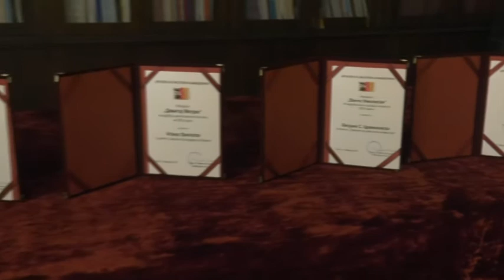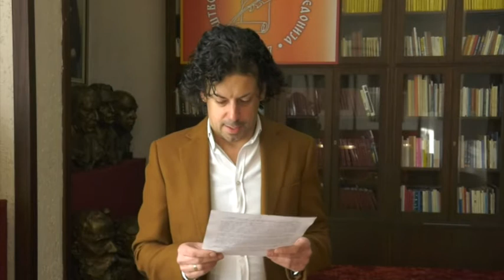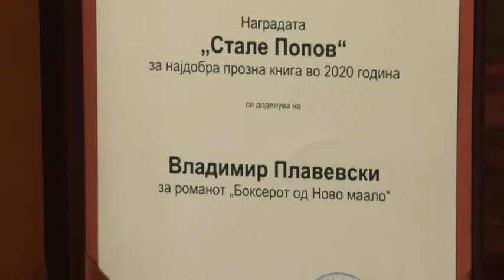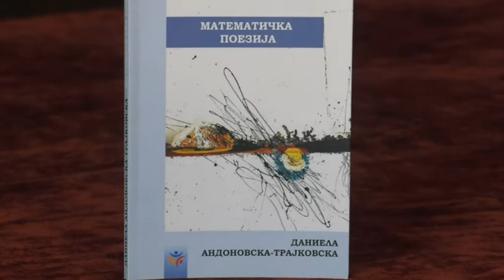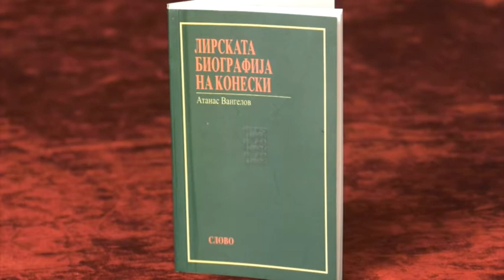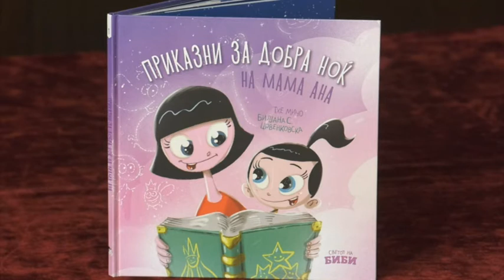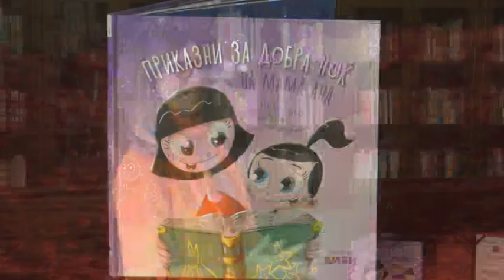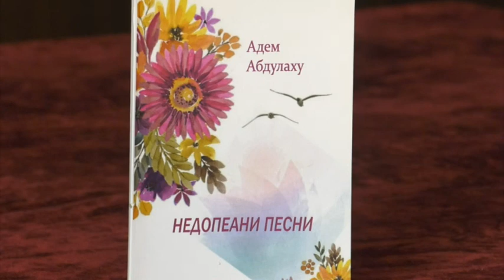Ден на ДПМ - Врачување на книжевни награди (13.02.2021)